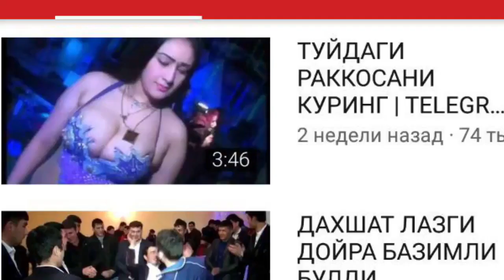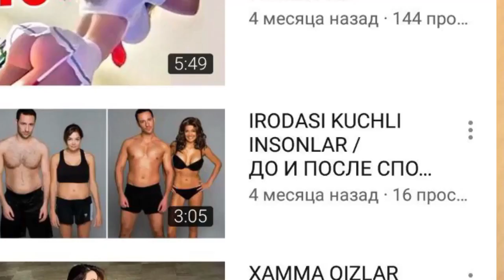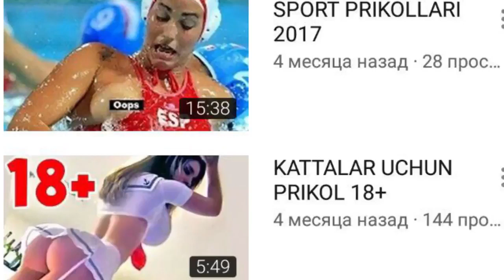Блогерла шарманда килишвотти